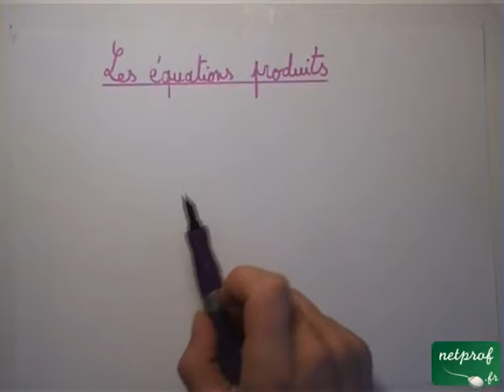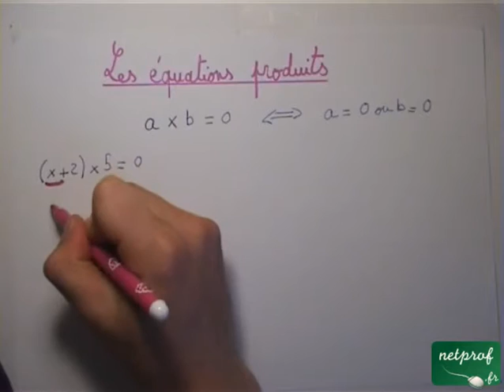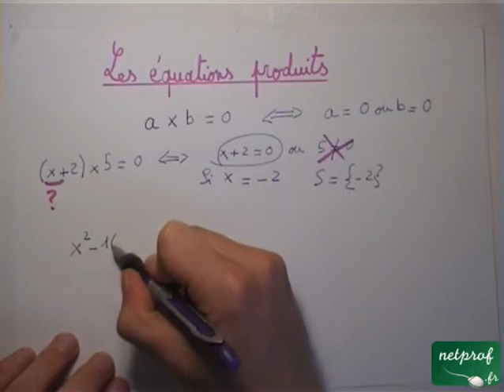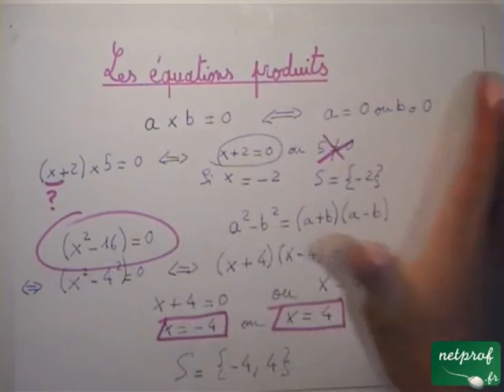Equations produits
Cours netprof.fr de Mathématiques / Quatrième
Prof : Clément